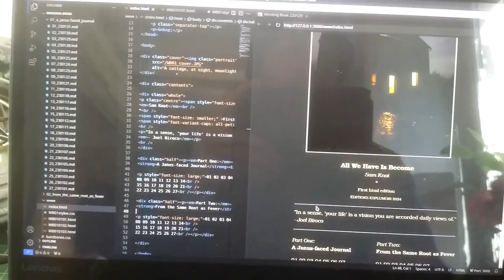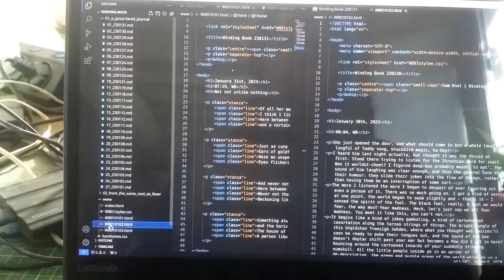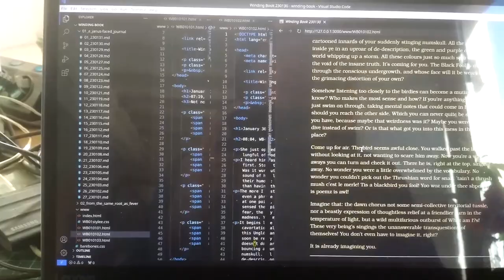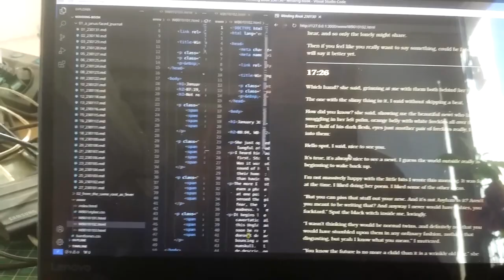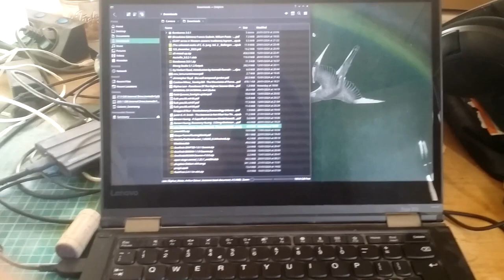WB2401: Vegan Poo Is God's Chocolate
First broadcast from the Winding Brook Sanctuary for Ultraterrestrial Life. A general introduction, strained attempts at human language, waffle about treating cluster headaches by snacking on little wild things, advice on meditating while the tractor is being washed.